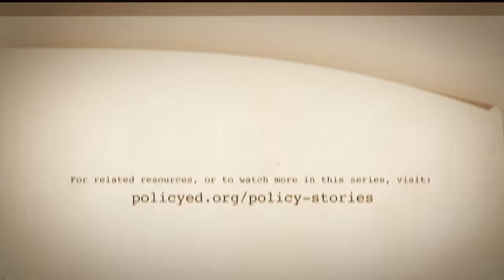The History Behind Russia's Expansionary Foreign Policy with Stephen Kotkin | Policy Stories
Is Russia inherently imperialist and expansionist? Russia wasn’t forced to invade Ukraine, but its leaders chose to do so because they want Russia to become a great power. If Russian elites could somehow relinquish their unwinnable competition with the West, they could set their country on a less costly and more promising course.

Additional resources:

Read “Russia’s Perpetual Geopolitics: Putin Returns to the Historical Pattern,” by Stephen Kotkin via Foreign Affairs.

Read “Weakness and Grandeur,” by Stephen Kotkin.

Watch or listen to “Pesci-ent Knowledge: Stephen Kotkin On Xi’s China, Putin’s Russia,” on GoodFellows.

Watch “Why Putin Invaded Ukraine,” with Michael McFaul.

Watch “Second Fronts in Great-Power Conflicts,” on PolicyEd.